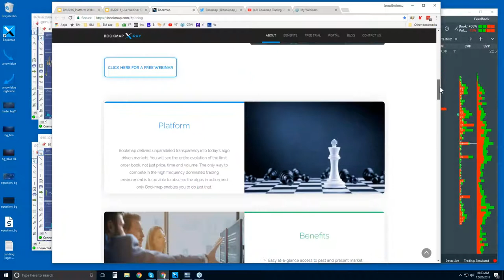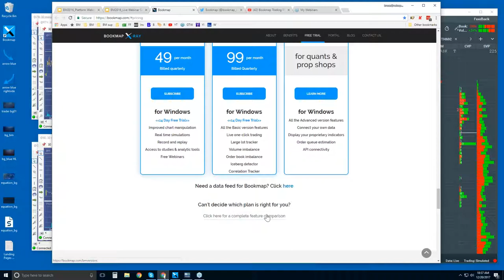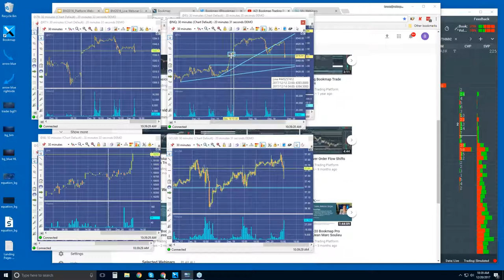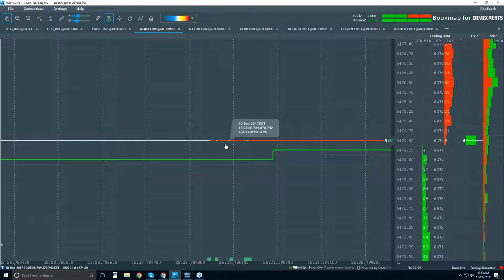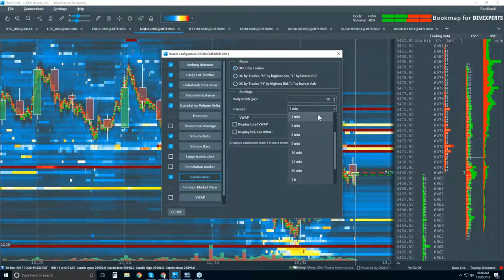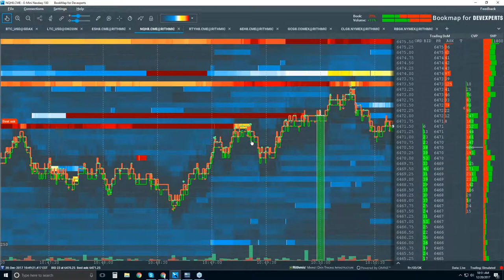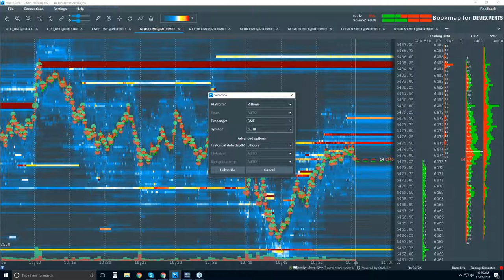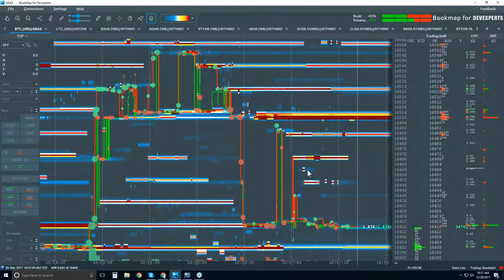2017-12-20 Bookmap Platform Details - Wed